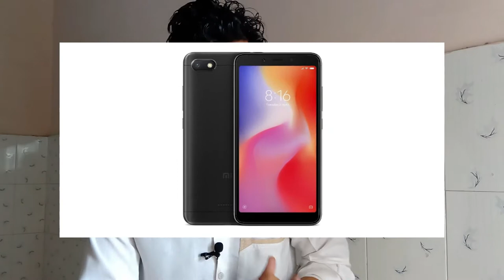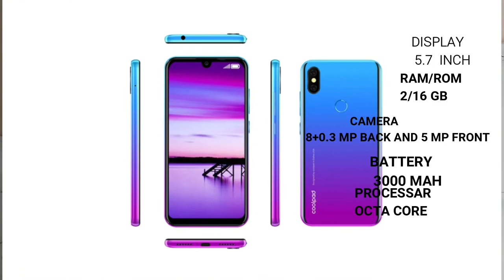TOP 6 BEST BUDGET SMARTPHONE(MOBILE) UNDER 7000 IN JUNE 2019 HINDI/URDU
top 6  mobile under 7000 rs buy link

REDMI 6A

REAL ME C2

Are you looking to buy the best phone under 7000? Then you have a difficult task at hand, as, due to the low-cost availability of quality hardware components, there are plenty of excellent smartphones available under 7000 Rs in 2019. However, with so many options to choose from, it is hard to select one without a list. So, we have done that for you and this is our list of the best phones under 7000. This list includes the rankings of the best mobiles under 7000 Rs. The list includes short reviews for all the phones. This list contains all the best smartphones under 7000 available in India. These smartphones offer the best performance, battery life and camera in mobiles below 7000. We will be adding mobiles to this list as and when better devices are available in the market, but currently these are best smartphones under 7000 to buy. So relax! Choosing the best mobile under 7000 Rs. will be very easy for you now. Best Phone 2019, best camera phones, 5 best android, Top 5 Smartphone.